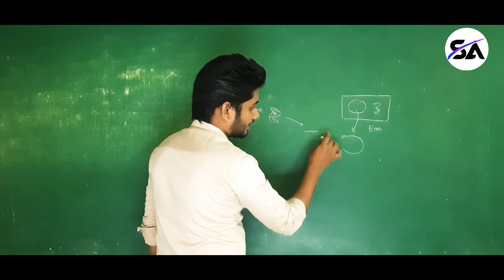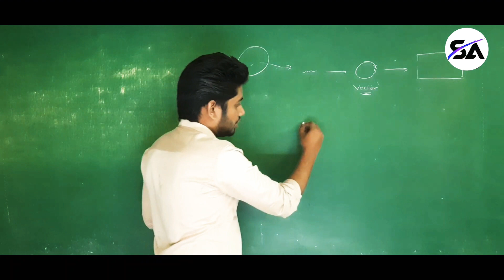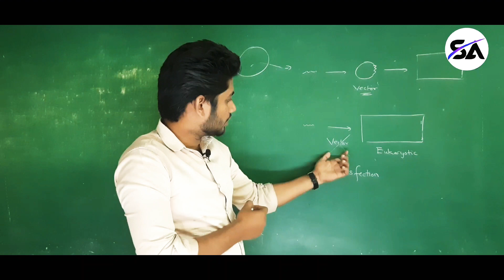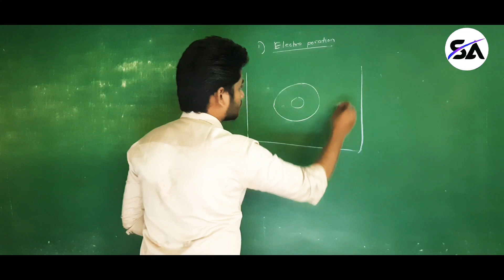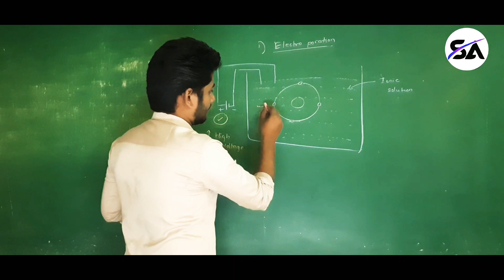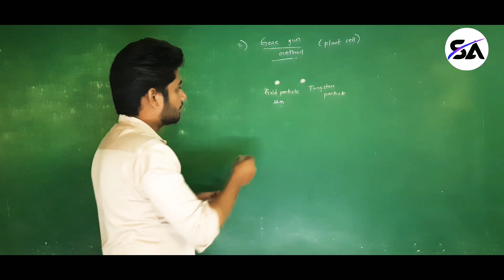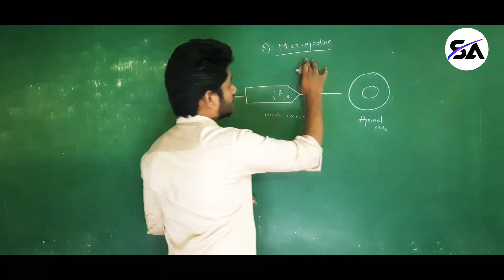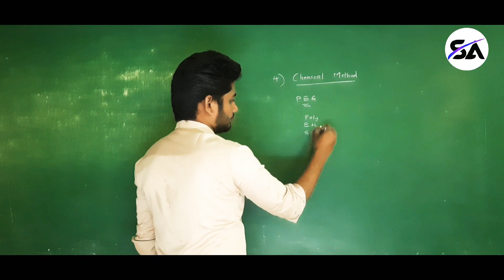Biotechnology principles and processes class 12 (Transfection)_ Biotechnology NEET CRACK #2020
Welcome to Salman's Academy

Biology Videos of all grades and boards are in the process of getting posted. You can suggest topics for Videos.

Videos on 9th , 10th ,11th, 12th and NEET are being posted frequently.

Maths Videos from Elementary level to higher grade are also in process.

Salman's Academy is a Non profit Video Sharing Channel & an Offline Academy at Mumbai.

Do Support by Following us at

I'm on Instagram as @salmansacademy. Install the app to follow my photos and videos. Transfection (Biotechnology: Principles and Process) NEET 2020